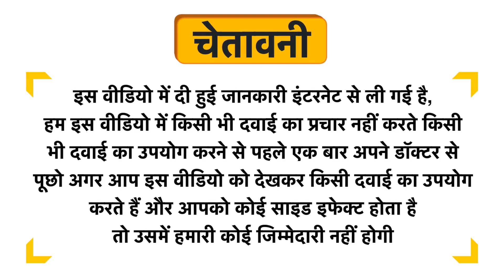ADPL D-Cal Sachet Uses in Hindi | Side Effects | Dose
ADPL D-Cal Sachet Uses in Hindi | Benefits | Side Effects | Dose